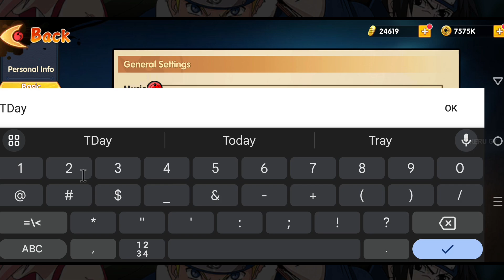New gift Code Nov 2023, Event SP Madara Edo Tensei, & 180X GACHA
Game Name : Rasengan Rivals
Total Size : 1.4GB
Internet : Yes
Device : iPlay 50pro

All active Gift Codes👇
🎁SVIP777
🎁SVIP666
🎁NARUTO999
🎁NARUTO777
🎁NARUTO666
🎁HYRPG666
🎁DCGIFT66
🎁NINJA666
🎁FBGIFT88
🎁HYRZ8888
🎁TDay2023 (new)

final shinobi ultimate shadow,
ninja legend new chapter,
ninja legend new chapter gift code,
ninja saga ultimate showdown gift code,
ninja saga ultimate showdown,
konoha legend,
chakra resonance gift code,
rasengan rivals gift code,
epic ninja,